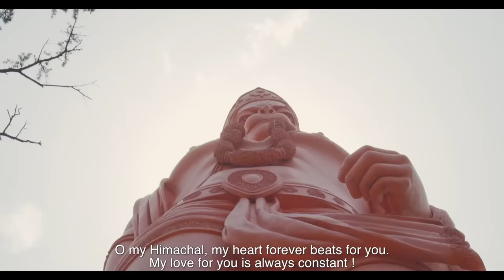Banka Mulk (himachali folk songs) | Loki Verma | Himalayan Routes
"Banka Mulk" is a charming himachali folk songs. It is Recreated by Loki Verma where he takes on a musical sojourn across Himachal Pradesh. His melodious voice sings liltingly and invites you to journey across this beautiful state as he praises the specialties of the various regions of Himachal Pradesh – from Chamba and Khajjiar (the Minjar ka mela), Kinnaur, Kotgarh, Kulu, Lahaul & Spiti, Manali, Mandi, Pangi Valley, Renuka Lake (the famous tiraath sthaan) to the famed hill station of Shimla and the Jakhu Temple. He sings about the scenic beauty, village culture and festivals, the food grains of Una, apple orchards, temples, the snow clad, pristine environment and the simple, friendly people of the state.

A Video by Snowleopard Films
DOP  & Director  - Rajeev Thakur
AD - Mukesh Lakhta
Areal Cinematography  -Ashish Rana
Editor-Gary Khatrao Media
Equipments -Vikas Garla

Special Thanks -O P Sharma .Lara Tsering Kaza .I Sur Studio.Teja Home Stay.
Starring - Lokender Verma(Loki) ,O P Sharma
Music Arranged by --Shashi Bhushan Negi
Vocals  -- Lokender Verma(Loki)
Guitars-- Shashi Bhushan Negi, Shailendra Wakhlu
Bass -- Arya Uniyal
Flute --Alex
Shenai -- Lokesh Anand.
Lyrics — Mr Vaidya Surat Singh Sir
Mixed By --Shashi Bhushan Negi
Mastered by -- Anindo Bose
Tribute to the legendary singer of Himachal Pradesh(Dr. K.L Sehgal sir).

About Loki Verma -
Loki Verma is a well-known Hindi Folk singer, Music composer, and also a model from India. his real name is lokender verma. He mainly works in Music industry. He is famous for the Song “Banka Mulk”, where he appeared as a singer in 2018.

He is also the founder of “Himalayan Routes” Music Band, He is performing live Shows all over India. He Had Started this band in March 2012. He also worked in some other Cover songs which got a positive response such as Guncha Koi, you're beautiful.